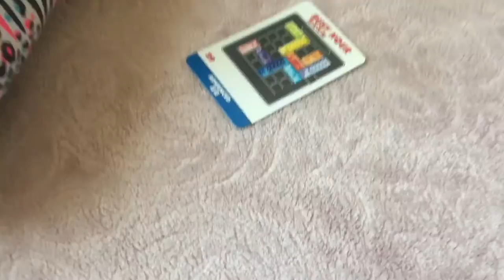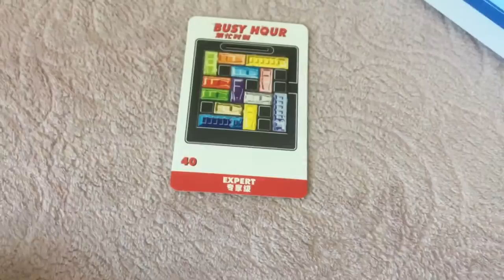BERRE'NİN YENİ OYUNU BUSSY HOUR...!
Evdeyiz ve Yeni Oyunumuz İle Eğleniyoruz.
Bussy Hour ile. Eğlenceye sizde katılın.